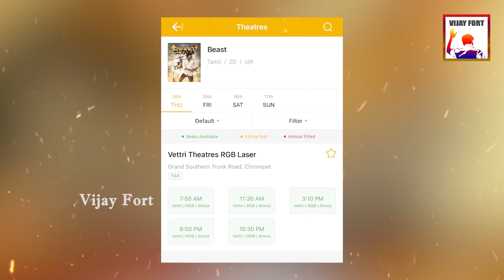Beast Ticket Booking Officially Started | Thalapathy Vijay | Anirudh | Nelson | Pooja | Trailer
Here is the Thalapathy Vijay Beast Official Theater Booking Update